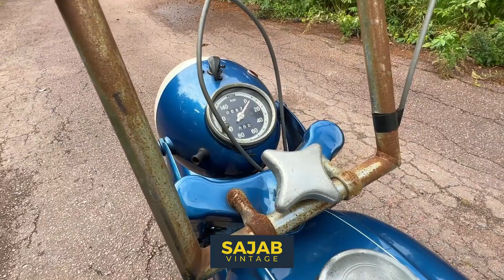AWO, 225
In this video, join us as showcase some of the most rare and exotic bikes in the world. From the pre-auction preview to the final gavel, experience the thrill and excitement of the auction in real time. Don't miss this exclusive look at the world of vintage motorcycle auctions, only on Sajab Vintage.

Our auctions can be found on sajab.se